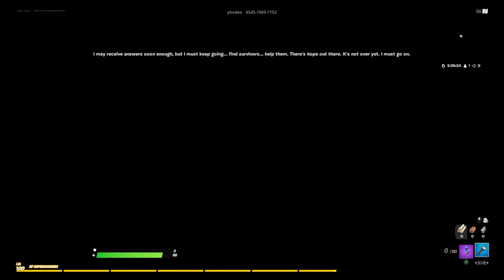SHADOWS 2 PERFIDIA Horror Escape Map Full Gameplay - Fortnite Chapter 2 Season 5 Creative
1 Player
Map By: Ykodex